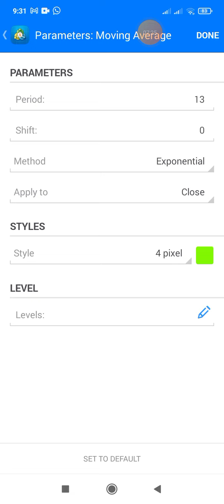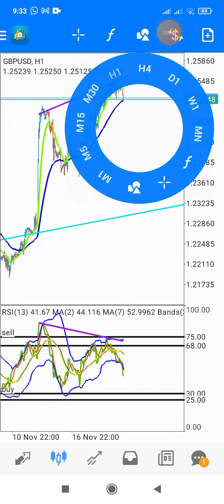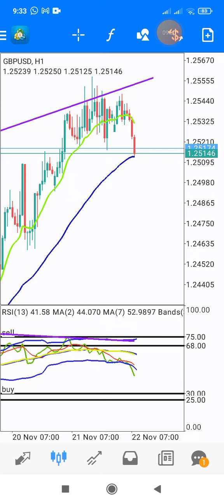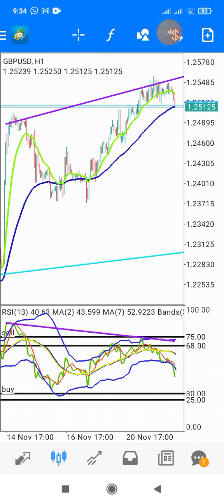How to spot Resistance and Divergence in the Market using TDI indicator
In this video we are going to show you how you can spot Divergence and resistance in the market.
Divergence usually gives the best opportunity of entry into the market.